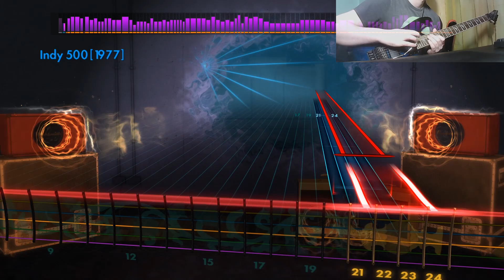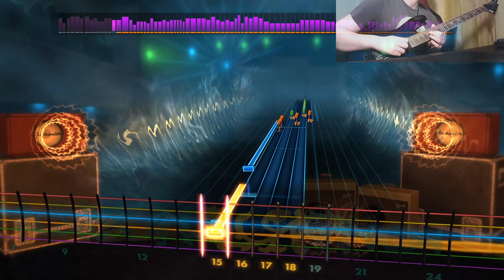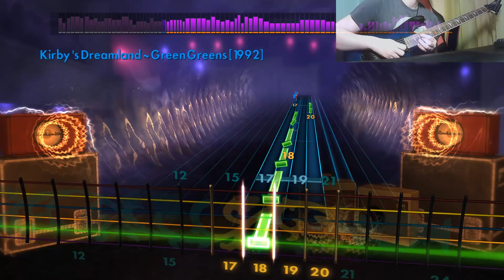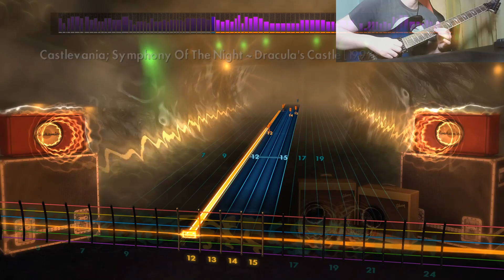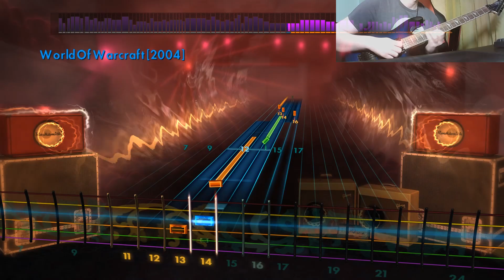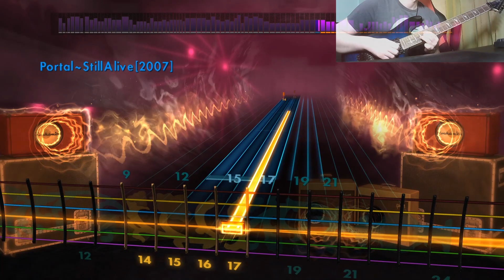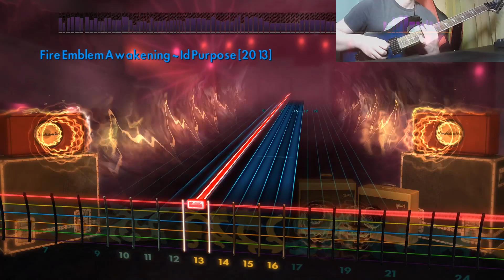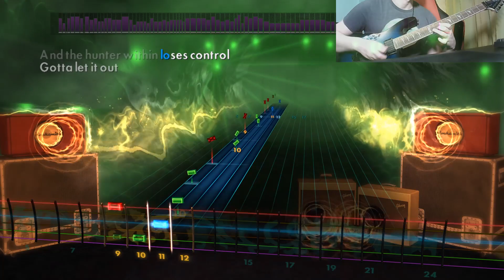A Metal Tribute To The History Of Video Games - FamilyJules - 94% CDLC (Lead) [REQUEST]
Please request songs that are less than 10 minutes long. This one was made into a video because I forgot to reply to the person that made this request.

Tuning: E Standard